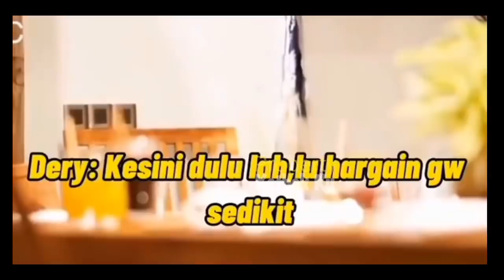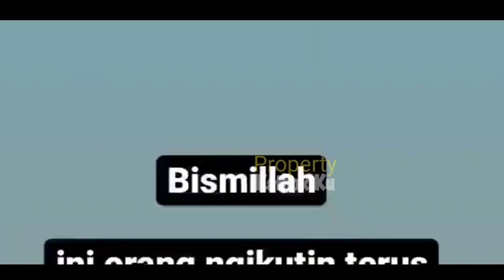LESTi BILLAR Kerjain Derry, SBL Drama Series Mereka TAYANG, Bikin DAGDIGDUG ‼️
Jangan Lupa: _
Thankz!!..